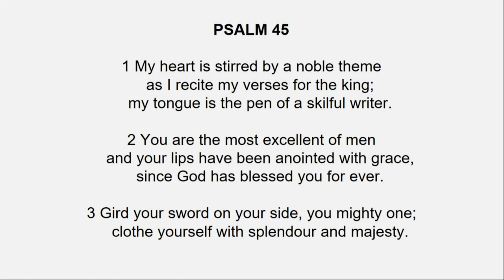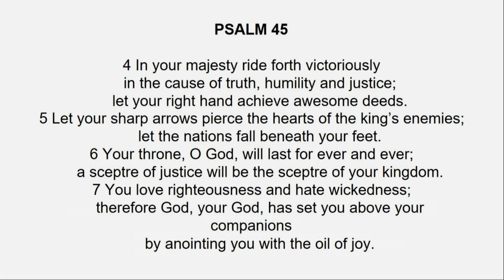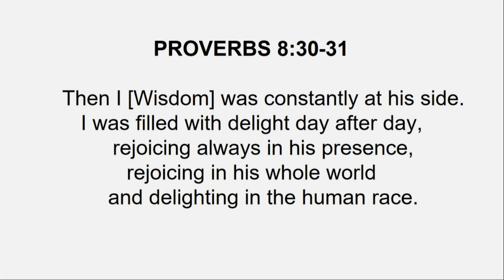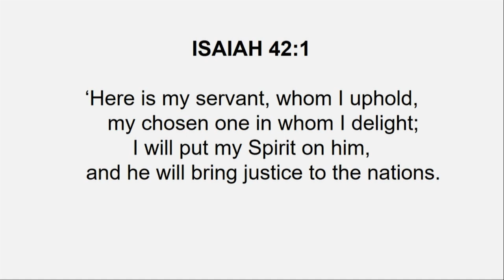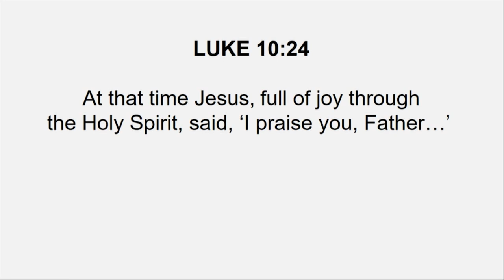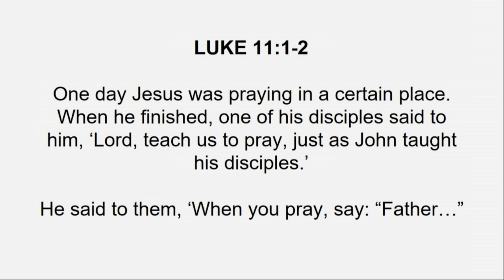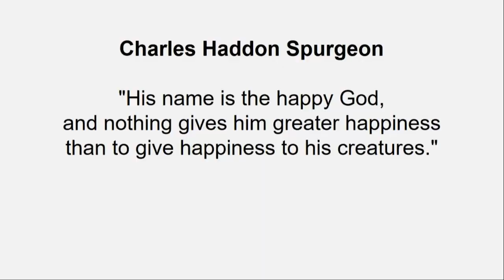The God who is Joy || Glen Scrivener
This sermon was first preached at the Presbyterian Church in Ireland's General Assembly, June 2019.  Glen talks about a God who you can actually enjoy - a happy God.  Is this the God you expect from the Bible?  Listen to a life changing message about who God actually is.